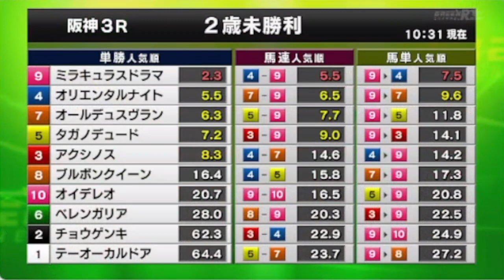2023/09/23【パドック返し馬つき】阪神3R ２歳未勝利戦 ☆ミラキュラスドラマ エピファネイア